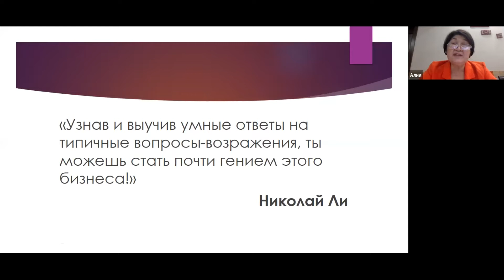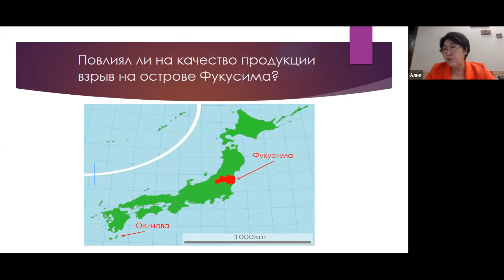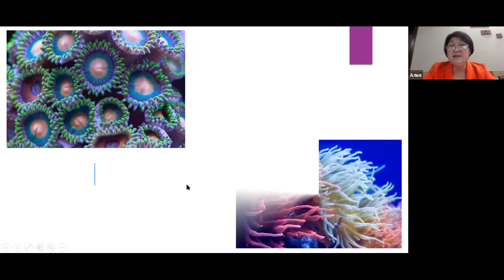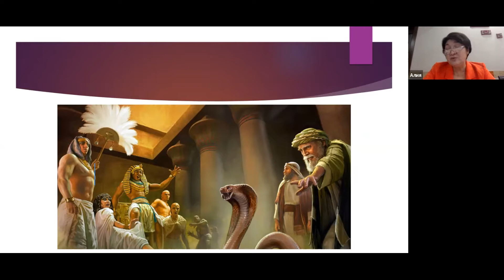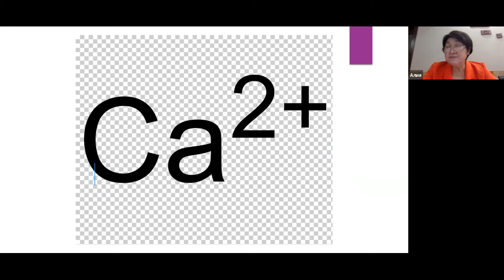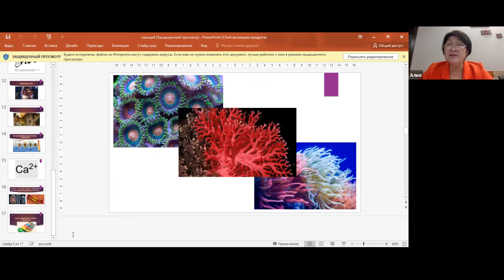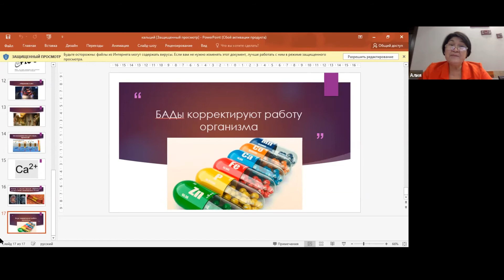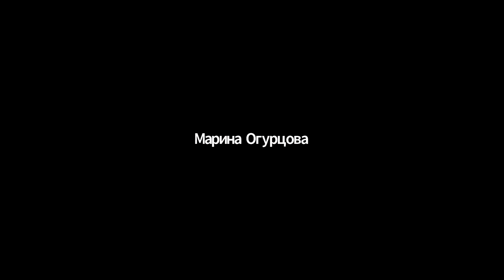Ответы на возражения по продукции. Спикер Алия Сатыбалдиевна